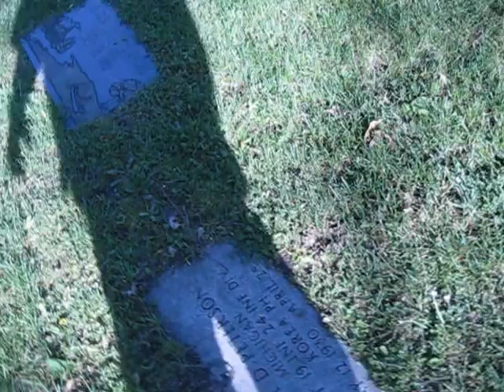Kalamazoo cemetary part two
Cemetary next to Borgress hospital - a cool april morning.